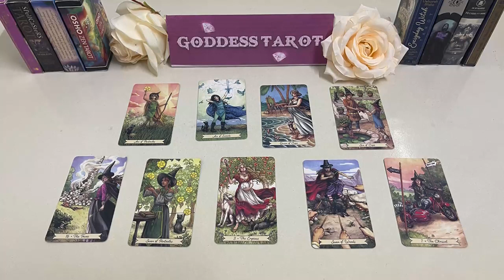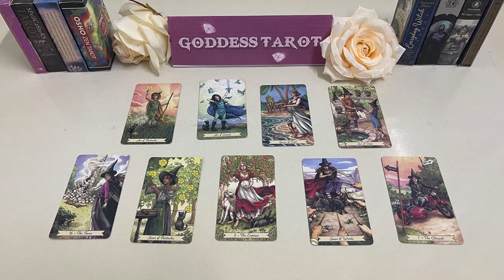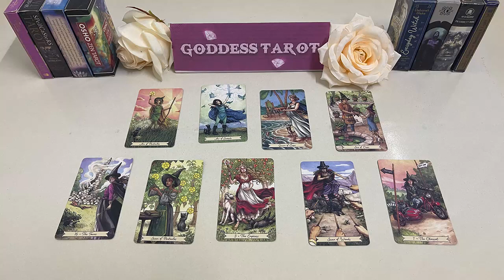GEMINI JUNE 2023 - QUIT STRESSIN’ THEY’RE SECRETLY CRAZY FOR YOU! GEMINI JUNE LOVE TAROT READING